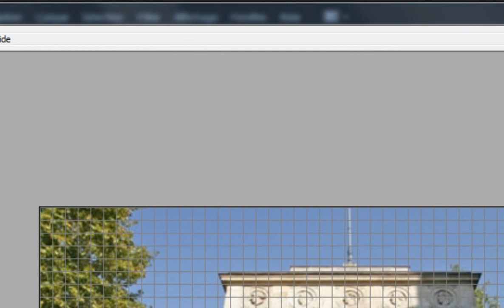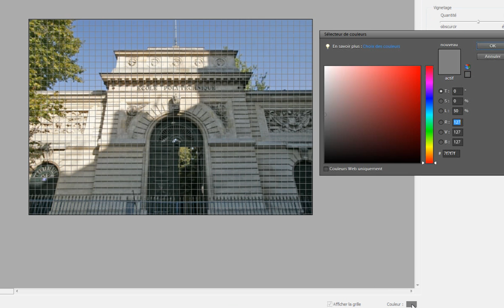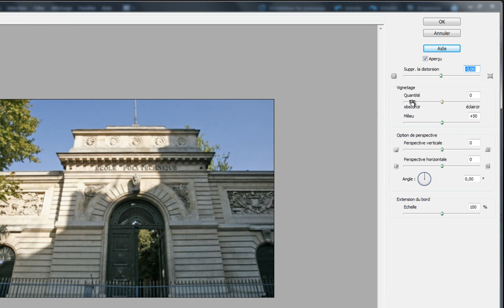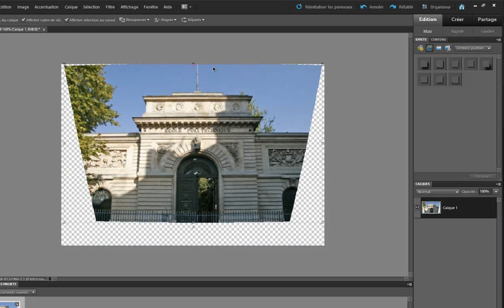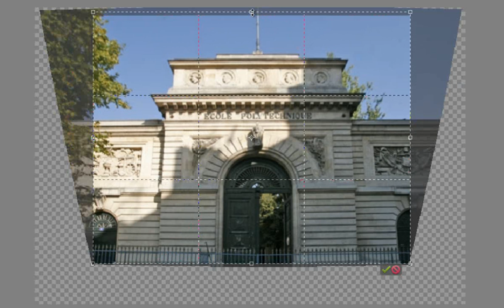Corriger une erreur de perspective sur une image avec Photoshop Éléments 10